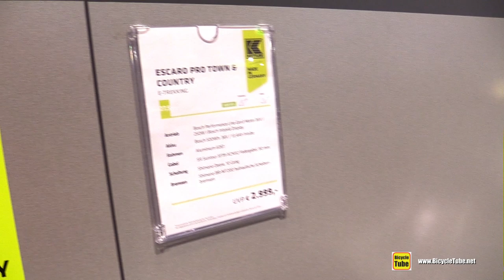2020 Kettler Escaro Pro Town and Country - Walkaround - 2019 Eurobike